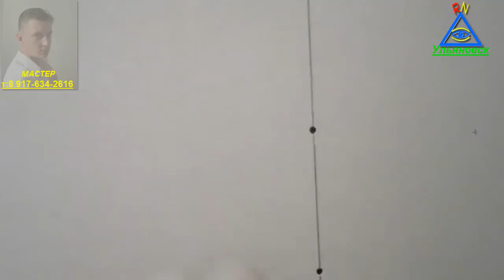Как сделать каркас для гипсокартона ?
ДИЗАЙН, РЕМОНТ И ОТДЕЛКА В УЛЬЯНОВСКЕ Монтаж гипсокартона по металлическому каркасу. В видео рассматриваются все этапы во всех подробностях о монтаже гипсокартона начиная с установки профилей каркаса стен. Данная часть видео является 2-ой из 5 -ти... посвящённых частей монтажу гипсокартона по металло каркасу во всех подробностях. Видео является видео уроком и мастер классом для начинающих мастеров и не только... Музыкальное сопровождение в моём видеоролике от исполнитель: Frank Nora

Подключайся к моей партнёрской программе VSP и зарабатывай! Быстрое подключение